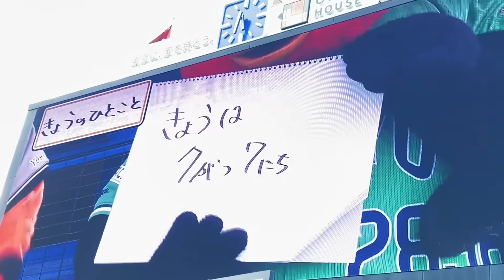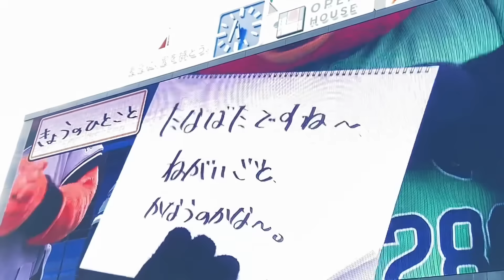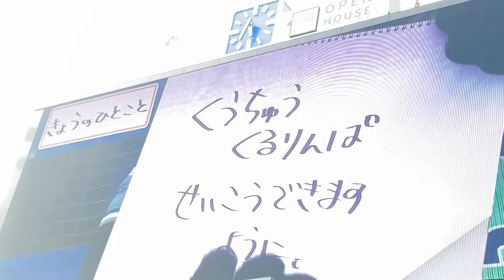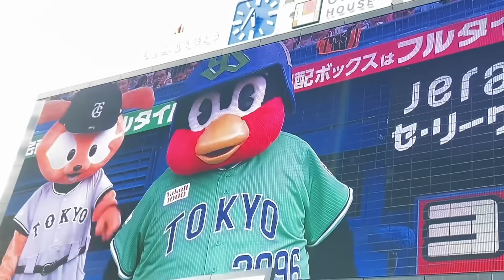7/7つば九郎の願い事で拍手が起こりました（きょうのひとこと）